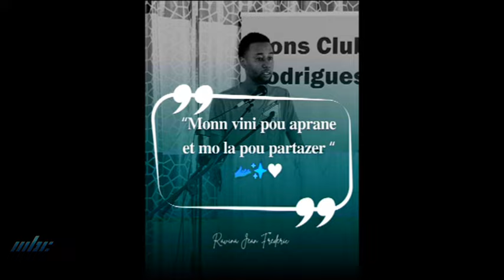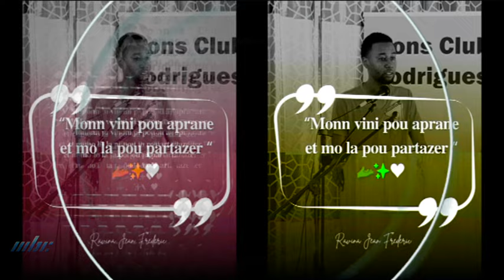Zenn Aktif - Jean Frederic Ravina